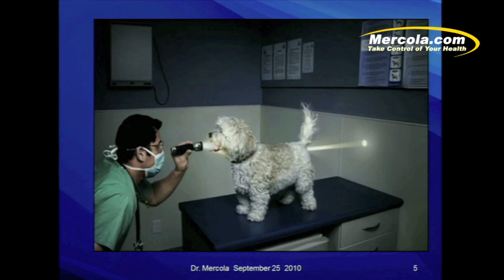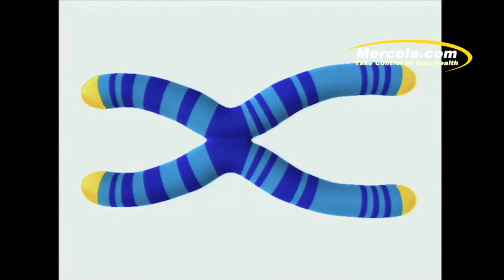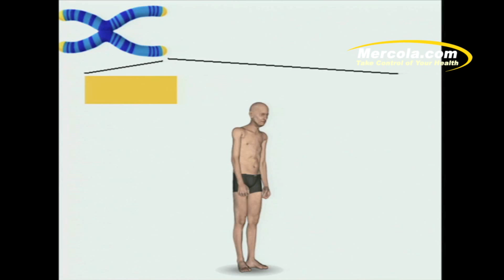The Real Reason Why We Age - with Dr. Mercola PART THREE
The Real Reason Why We Age... and What We Can Do About It! Featuring Dr. Mercola LIVE at the Longevity Now Conference 2010.